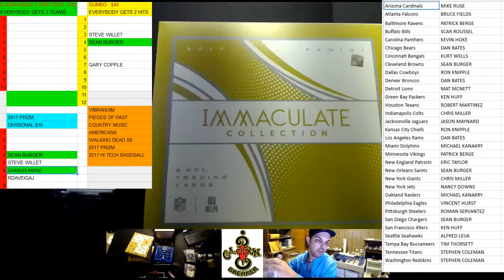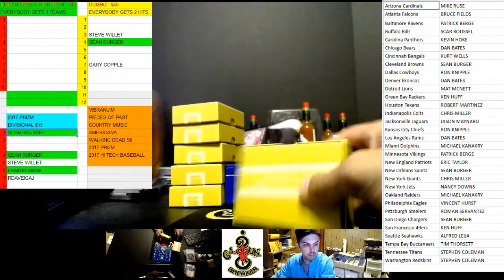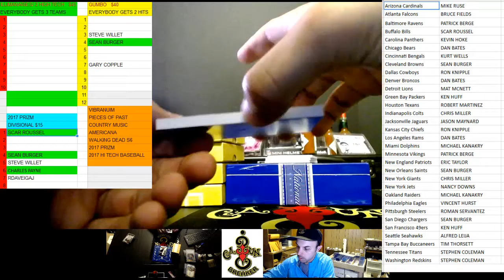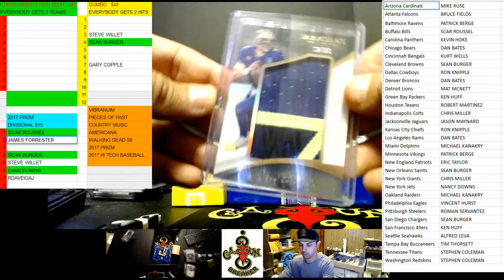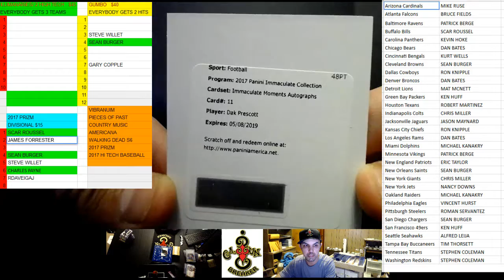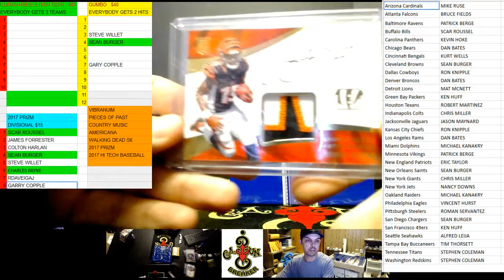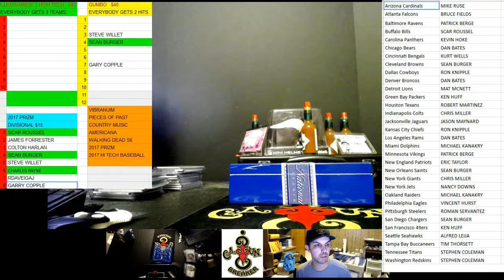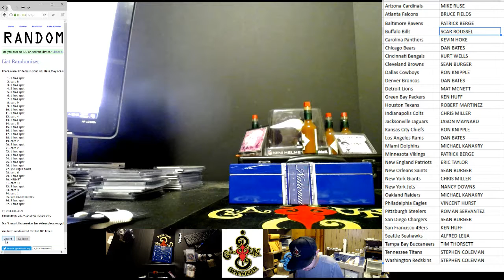CAJUNBREAKER 2012 IMMACULATE CASE #2 11/9/2017